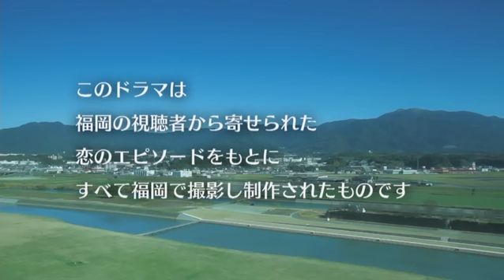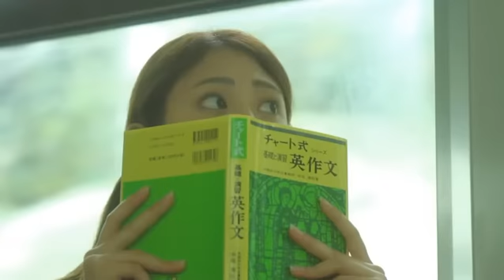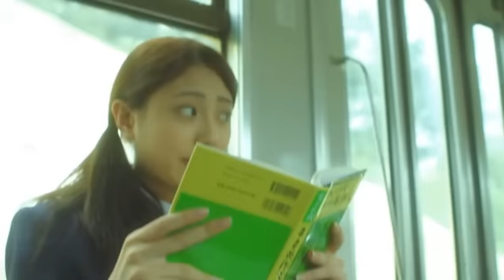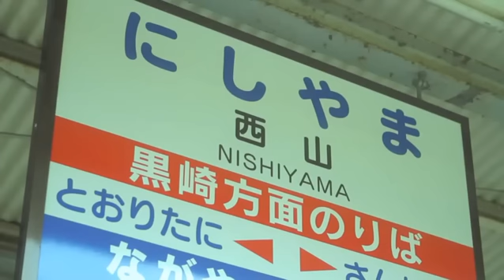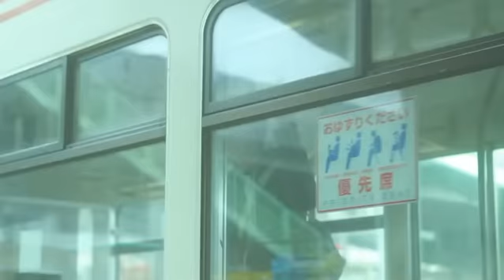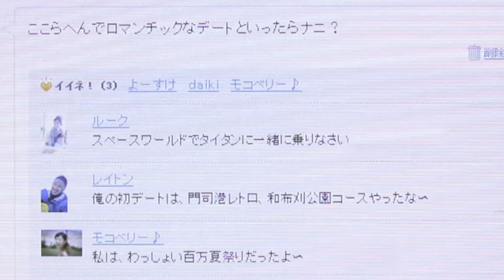Una correa de distancia (COMPLETO) Historias de amor de Fukuoka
SINOPSIS: Una chica se enamora de un chico con quien viaja día a día en el tren que va a la escuela.

"Historias de amor de Fukuoka" es una serie de historias de la vida real contada por personas reales de la ciudad de Fukuoka (Japón), enfocadas en el amor y la pérdida. Cada episodio es una historia diferente.